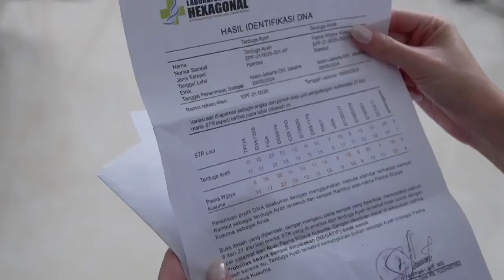AKANKAH MALAM INI TERBONGKAR HSIL TES DNA PASHA?! | CINTA BERAKHIR BAHAGIA PK 21:30 DI RCTI